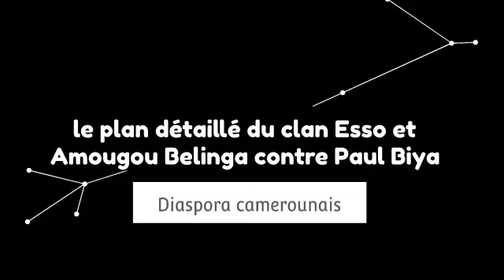🇨🇲⛔️danger à etoudi: Voici le plan détaillé du clan Esso et Amougou Belinga contre Paul Biya